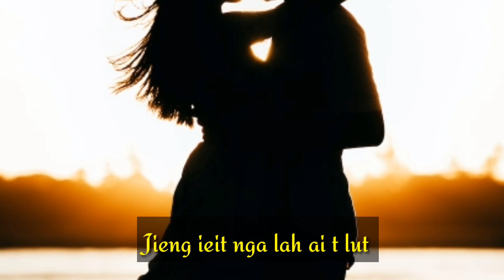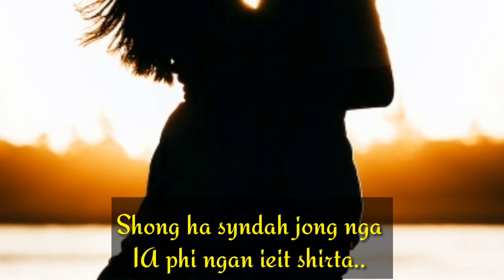Ale Baieit:Teaser New song to be release on 15th March 2023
love# story#lyricvideos